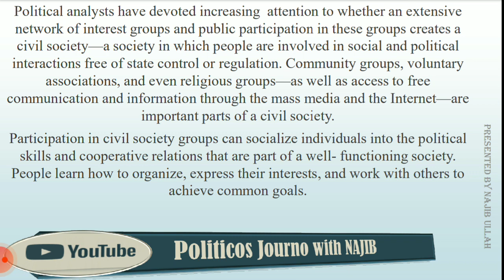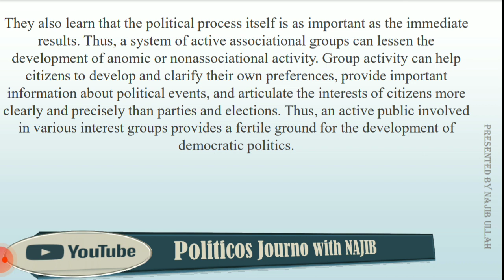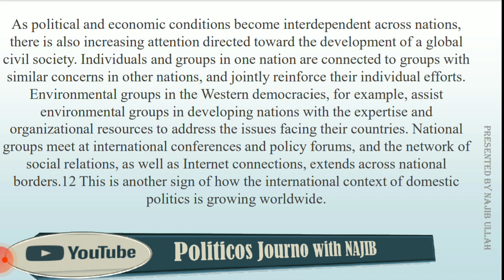interest articulation and civil society |Definition of civil society|Media & interest articulation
Civil society influence policy or decision-making processes in many ways. Questions like; what is civil society? What is the concept of civil society? Are interest groups part of civil society? Who are the 3 main cores of a civil society group and their functions? and the role of civil society in interest articulation, are addressed.

Presented by: NajibUllah (Visiting) Lecturer Political Science.